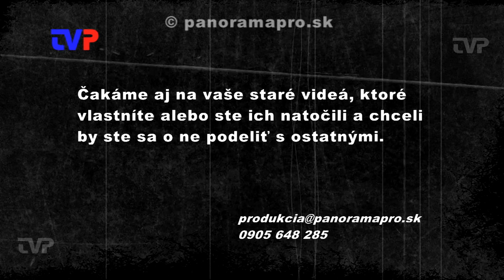Ustanovujúce zastupiteľstvo poslancov a primátora v roku 2006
Záznam z prvého MsZ v Žarnovici po komunálnych voľbách v roku 2006.